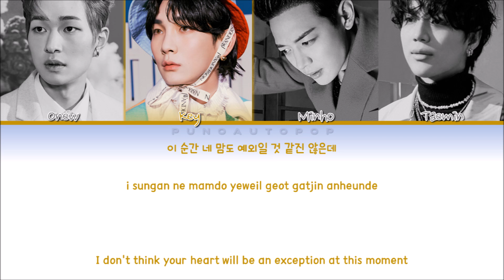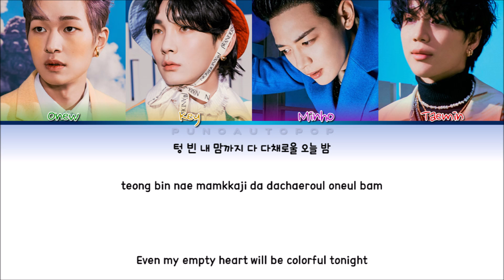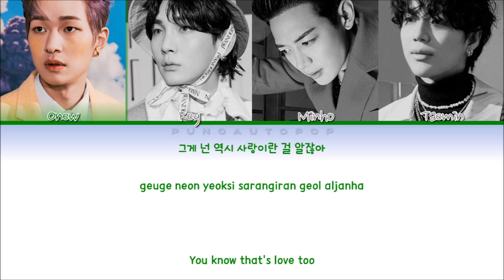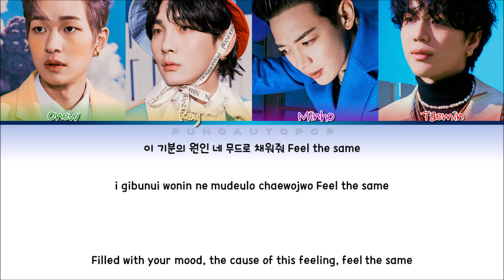SHINee 샤이니 " Attention" Lyrics (ColorCoded/ENG/HAN/ROM/가사)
The boy group SHINee has finally released their 7th Full Album "Don't Call Me” with one of its tracks "Attention".

SHINEE Attention

SHINEE Attention LYRICS

SHINEE Attention LIVE

SHINEE Attention AUDIO

SHINEE Attention LINE DISTRIBUTION

SHINEE Attention PERFORMANCE

SHINEE Attention KARAOKE

SHINEE Attention DANCE

SHINEE Attention STAGE

SHINEE Attention INSTRUMENTAL

SHINEE DONT CALL ME LYRICS

SHINEE DONT CALL ME LIVE

SHINEE DONT CALL ME AUDIO

SHINEE DONT CALL ME LINE DISTRIBUTION

SHINEE DONT CALL ME MV

SHINEE DONT CALL ME ALBUM

SHINEE DONT CALL ME STAGE

SHINEE DONT CALL ME PERFORMANCE

SHINEE CØDE

SHINEE CØDE LYRICS

SHINEE CØDE LIVE

SHINEE CØDE AUDIO

SHINEE CØDE LINE DISTRIBUTION

SHINEE CODE

SHINEE CODE LYRICS

SHINEE CODE LIVE

SHINEE CODE AUDIO

SHINEE CODE LINE DISTRIBUTION

SHINEE CODE PERFROMANCE

SHINEE CODE KARAOKE

SHINEE CODE DANCE

SHINEE CODE STAGE

SHINEE CODE INSTRUMENTAL

SHINEE HEART ATTACK

SHINEE HEART ATTACK LYRICS

SHINEE HEART ATTACK LIVE

SHINEE HEART ATTACK AUDIO

SHINEE HEART ATTACK LINE DISTRIBUTION

SHINEE MARRY YOU

SHINEE MARRY YOU LYRICS

SHINEE MARRY YOU LIVE

SHINEE MARRY YOU AUDIO

SHINEE MARRY YOU LINE DISTRIBUTION

SHINEE I REALLY WANT YOU

SHINEE I REALLY WANT YOU  LYRICS

SHINEE I REALLY WANT YOU  LIVE

SHINEE I REALLY WANT YOU  AUDIO

SHINEE I REALLY WANT YOU LINE DISTRIBUTION

SHINEE KISS KISS

SHINEE KISS KISS LYRICS

SHINEE KISS KISS live

SHINEE KISS KISS AUDIO

SHINEE KISS KISS LINE DISTRIBUTION

 SHINEE BODY RHYTHM

SHINEE BODY RHYTHM LYRICS

SHINEE BODY RHYTHM LIVE

SHINEE BODY RHYTHM AUDIO

SHINEE BODY RHYTHM LINE DISTRIBUTION

SHINEE KIND

SHINEE KIND LYRICS

SHINEE KIND LIVE

SHINEE KIND AUDIO

SHINEE KIND LINE DISTRIBUTION